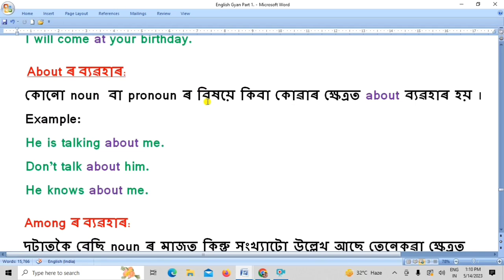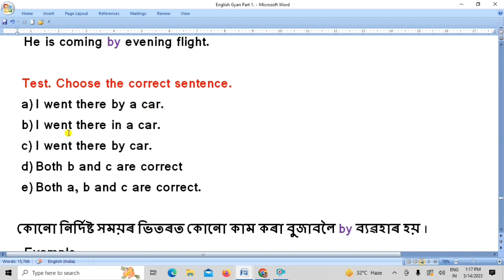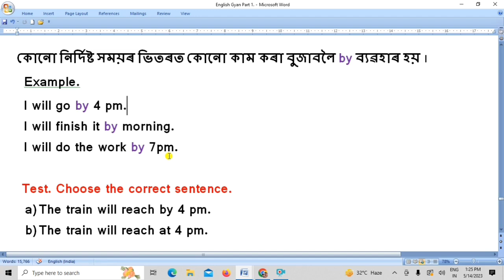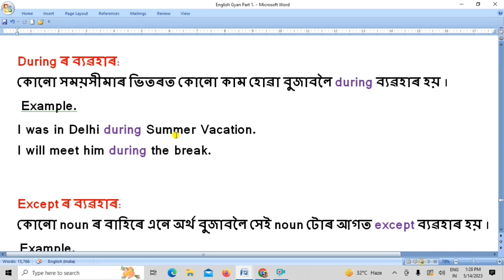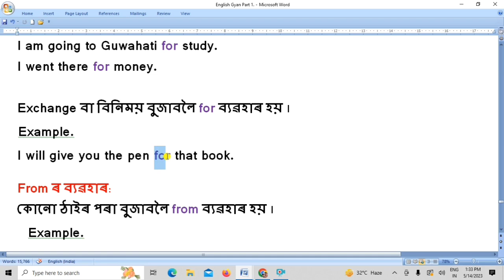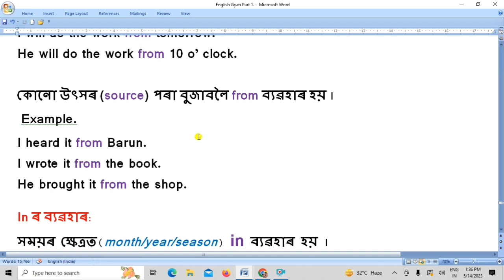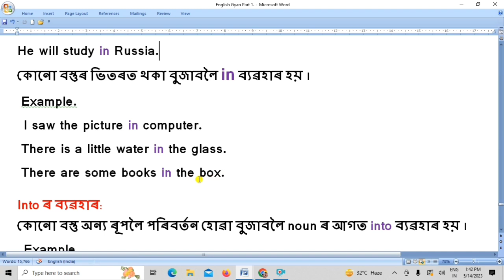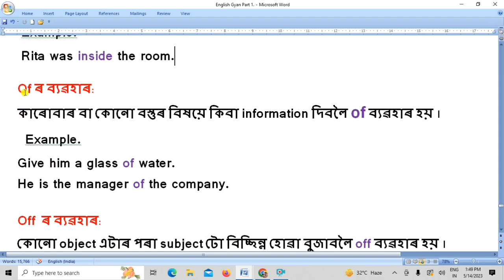ENGLISH GRAMMAR LESSON - 36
This is my You Tube Channel ' English Gyan'. Through this channel you can able to learn English Grammar from starting in Assamese.
preposition in assamese
my english gyan